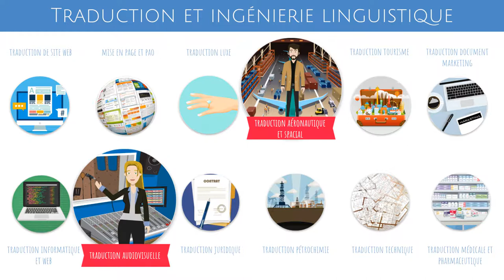Traduction et ingénierie linguistique